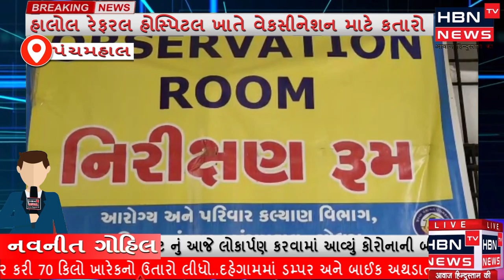હાલોલ રેફરલ હોસ્પિટલ ખાતે વેકસીનેશન માટે કતારો